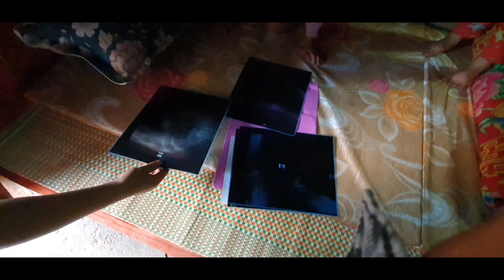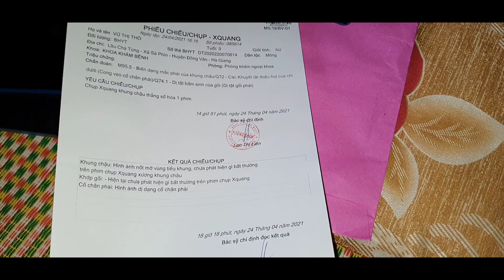Hmoob Meskas Pab Nyiaj Yuav Txaj Rau Tus Ntxhai Mus Kev 2 Lub Hauv Cau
channel hmoob yuav qhia txog hmoob lub neej , xws li kev ua noj ua hau , kev dab kev qhuas los yog tej teb chaws qaum teb nyab laj rau nej tsuag tus ua nyob rau tshuag tshuag khov kom pom thiab paub txog lub neej hmoob nyob rau qaum teb toj siab nyab laj zoo li cas .
Tswb Yaj TV ua tsaug rau nej tseem pab txhawb qha thiab
 Phone : 098XXX...
© txwv tsi pub leej twg muab cov video hauv chanel Tswb Yaj TV los tso rau lwm tus youtube yam tsi tau kev tso cai ua tsaug
© Copyright by Tswb Yaj TV  Production ☞ Do not Reup.